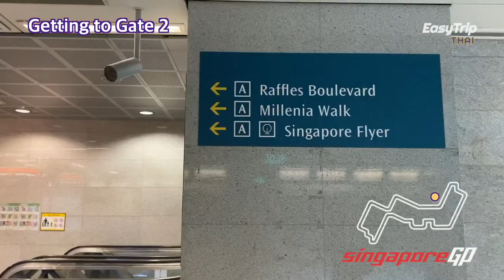F1 Singapore Grand Prix : Premier Walkabout All the Viewing Platforms of Marina Bay Street Circuit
Formula 1 Singapore Grand Prix
Premier Walkabout Ticket
All the Viewing Platforms of Marina Bay Street Circuit